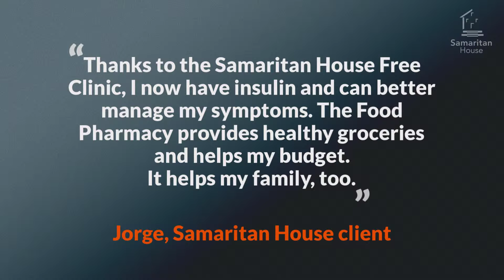Jorge's Story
Jorge is a graduate student living with diabetes. Thanks to Samaritan House, Jorge receives life-saving insulin and health monitoring - all free of charge. The Food Pharmacy provides healthy foods to help manage his symptoms. The groceries helps his family, too.